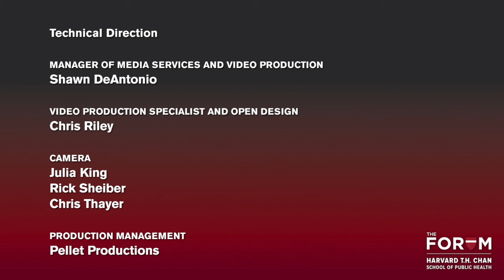The Future of Wellbeing: A Conversation with Deepak Chopra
Globally, people are living longer. What are the most compelling ways to ensure a sustainably healthy life? In this exciting live-streamed event, world-renowned author and speaker, Deepak Chopra, discussed the important connections between mind, immunity, genes and body. Dr. Chopra explored how chronic stress and inflammation can undermine immunity and health, ultimately seeking to empower people who wish to nurture their wellbeing over their lifetimes. He also discussed how these insights play out within public health, particularly as individuals and societies cope with epidemics, environmental threats, superbugs, aging and other challenges. He included takeaways from his new book, The Healing Self: A Revolutionary New Plan to Supercharge Your Immunity and Stay Well for Life, co-authored with esteemed Harvard neurology professor Rudolph Tanzi.

This special Forum presentation featured Dr. Chopra in conversation with The World’s Carol Hills, following some brief remarks. Dr. Michelle Williams, Dean of the Harvard Chan School, welcomed the audience and introduced the speaker.

This Forum event was presented jointly with PRI's The World & WGBH on September 12, 2018.